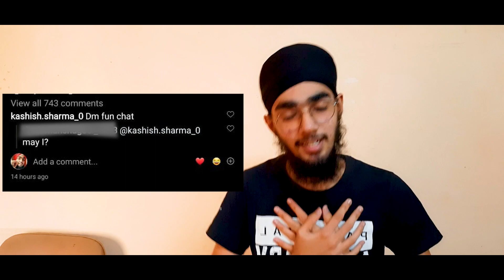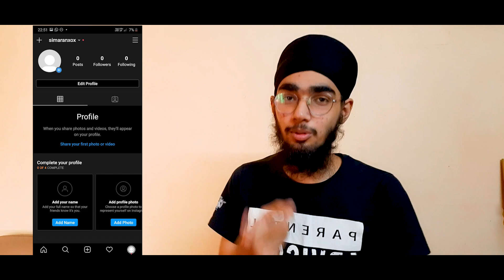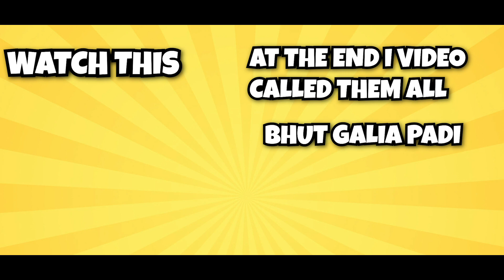I BECAME A GIRL!! | KAHANI SIMRAN KI!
JA SIMRAN JA KRDE DM KA REPLY!

~STORE INFORMATION~
-SENGH.STORE
A one-stop for all your daily needs! A wide range of merchandise and Sikh Utilities ranging from Hair Sprays and Fixers to The 5K's to Rumala Sahib of Sri Guru Granth Sahib Ji and much much more!
DM to place your order!

-BAANI.STORE
The offline store of SENGH.STORE.
ALSO AVAILABLE -
-TURBANS
-HOME DELIVERY
LOCATION-

SHOP-20, AP BLOCK DDA MARKET, PITAMPURA
OPPOSITE UU BLOCK GURDWARA

Social-